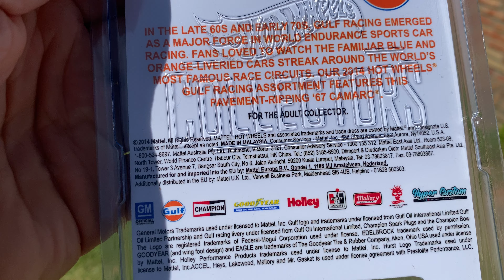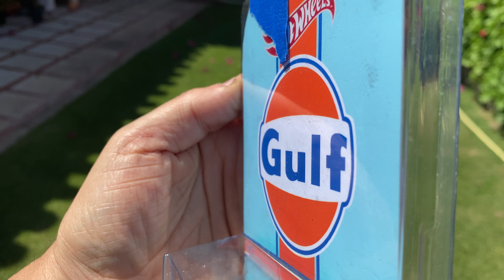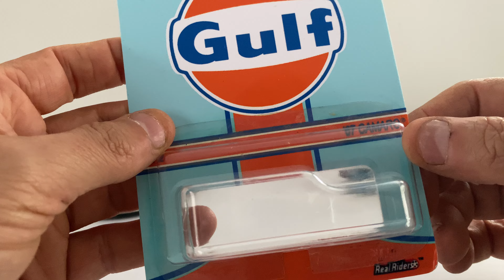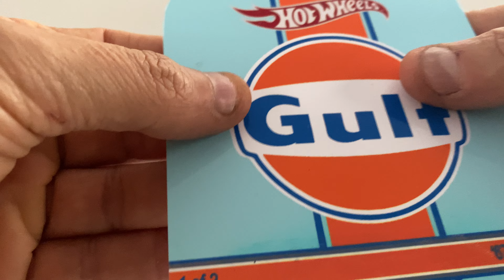67 Camaro Gulf Red Line Club Hotwheels